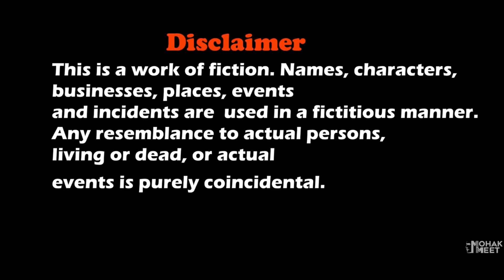CHOO CHOO CHARLES VS GRANNY SHORT FILM : ग्रैनी | TRAIN MONSTER HORROR GAME GRANNY 3 || MOHAK MEET